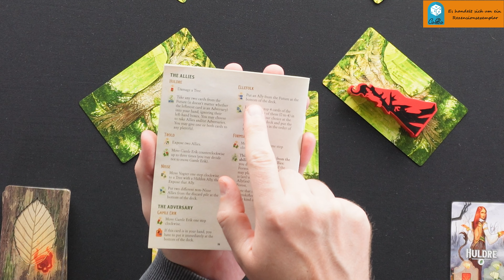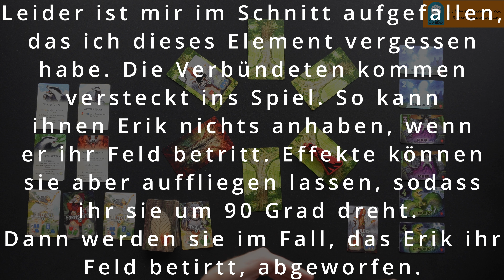Skoventyr - Ein ungewöhnliches Kartenspiel in der Welt dänischer Folklore - alle Regeln - Deutsch 4K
Hello there,

in diesem Video stelle ich euch die Regeln von Skoventyr auf. Theamtisch befinden wir uns in den Mythen Dänemarks und versuchen Vogter vor seinem Jäger Erik zu beschützen. Dazu nutzen wir vier verschiedene Aktionen. Unser Ziel ist es die Handlanger Eriks zu besiegen und Erik zu entkommen.

00:00 Vorworte
01:30 Spielaufbau
04:48 Regeln des Grundspiels
18:49 Regeln des ersten Moduls
21:24 Regeln des zweiten Moduls

💸 Finanzieller Support